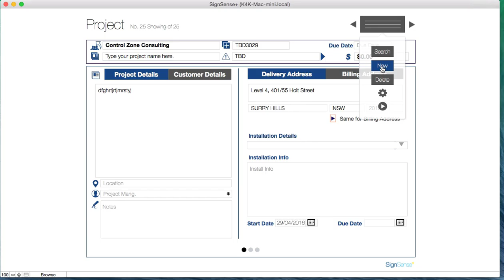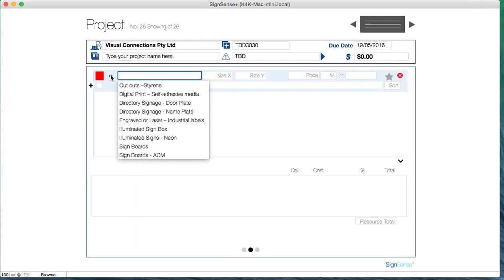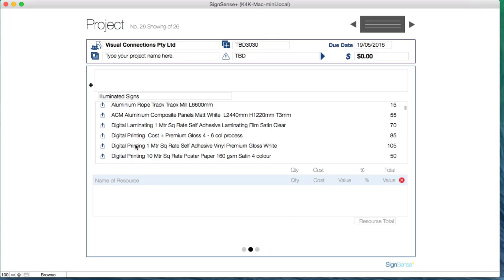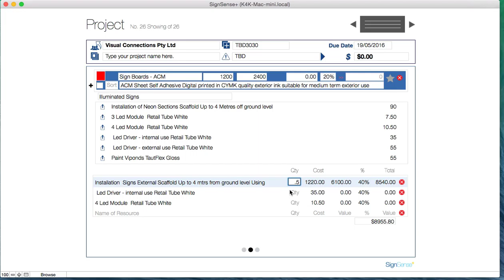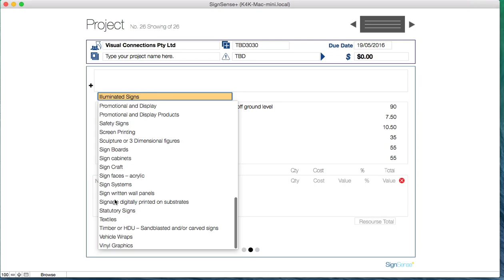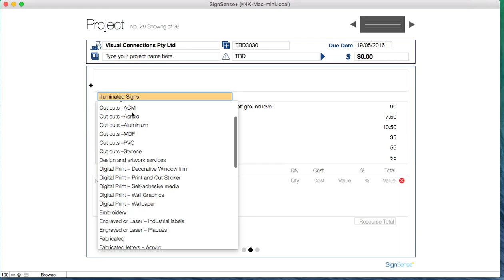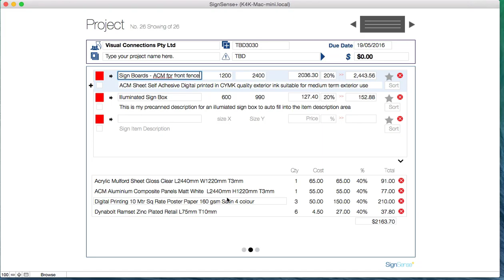SignSense+ Projects 201604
signsense+ , sign quoing systems,